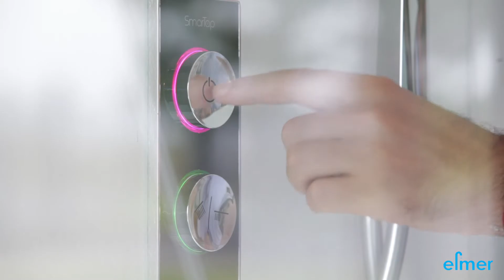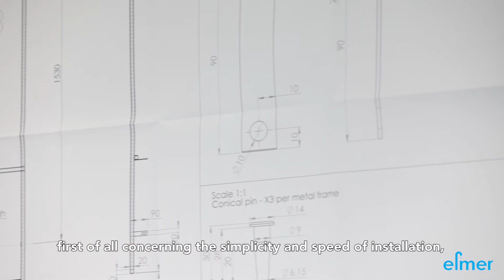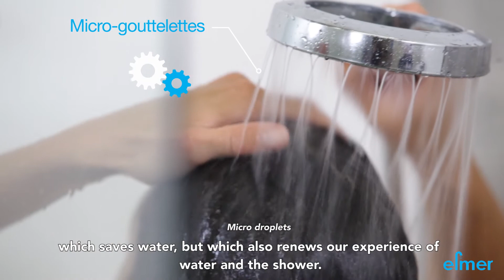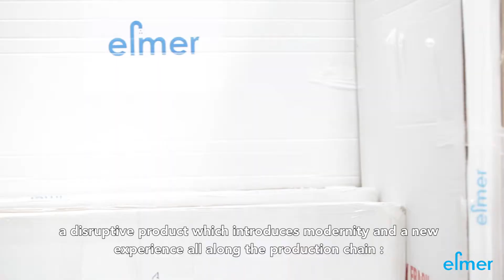ELMER SHOWER - PRESENTATION LONGUE VOST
Film de présentation elmer version longue en vost